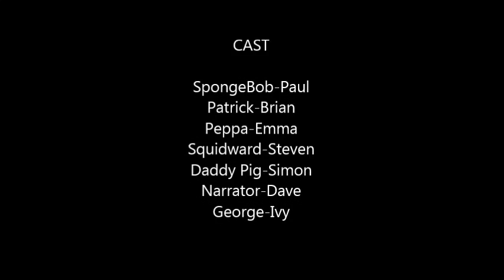The Old Discovery Kids Logo Returns